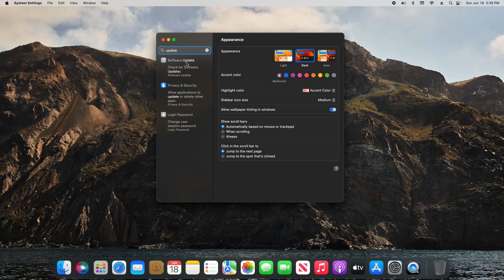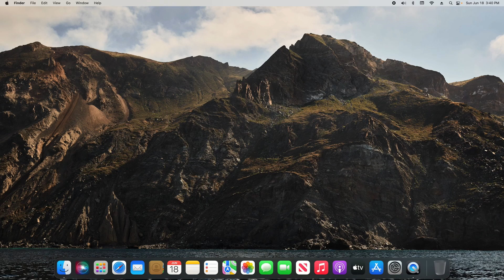How To Update Your Mac | Both Operating System & Applications | Quick & Easy Guide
Tutorial on how to update macOS and applications on your mac computer.

M2 Mac 2023
MacBook Pro

M2 Mac 2022
Macbook Pro

M1 Mac
Macbook Pro
Macbook Pro